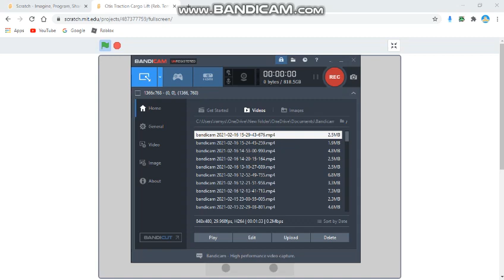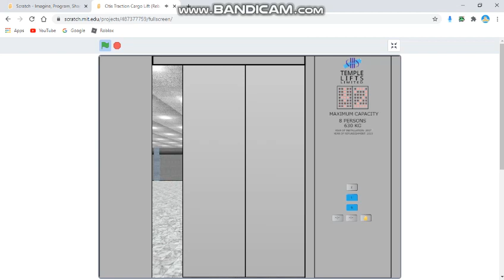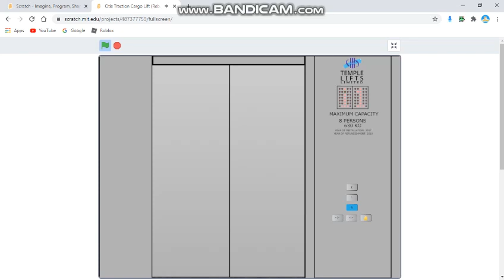Otis Traction Cargo Lift (Reb. Temple Lifts)